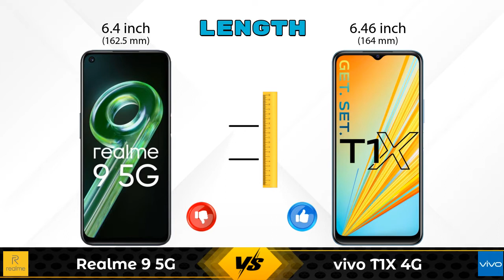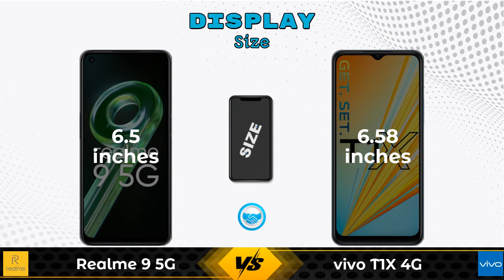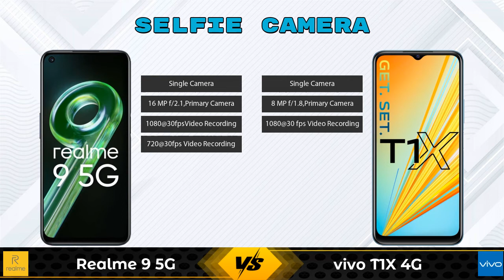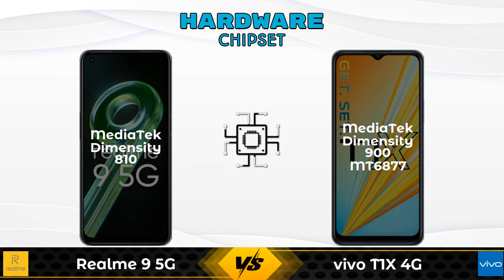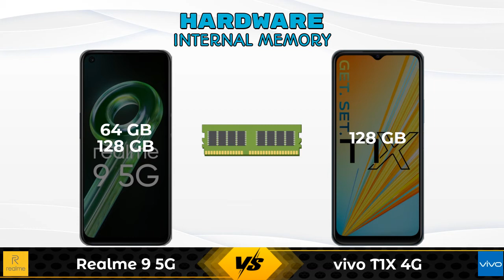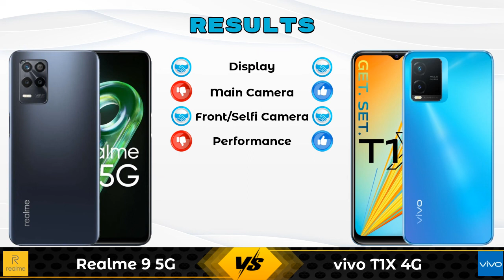Realme 9 5G Vs vivo T1X 4G - Full Comparison [Full Specifications]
In this Video we are Comparing Realme 9 5G Vs vivo T1X 4G with [Full Specifications].

Variant Details:
4 GB / 64 GB - 14999
6 GB / 128 GB - 17499 (Flipkart)

Variant Details:
4 GB / 128 GB - 12999